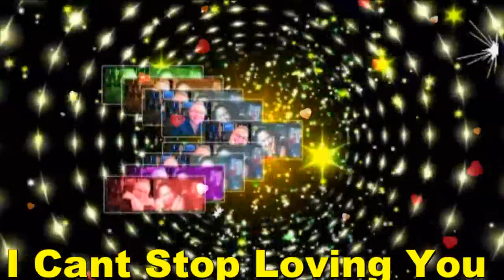I Cant Stop Loving You My BABY,My Very Handsome Husband,DR.BARRY SORENSON! Love U More MABUHAY!